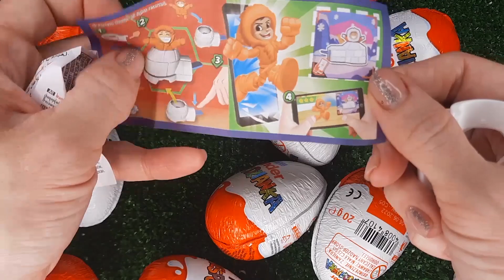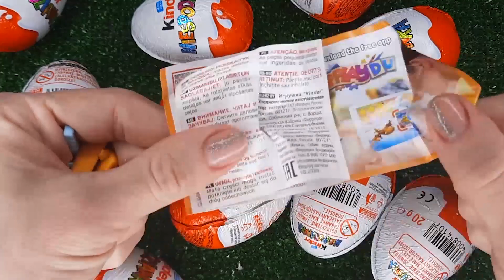NEW!!! 200 Yummy Kinder Joy Surprise Egg Toys Opening A Lot Of Kinder Joy Chocolate ASMR #4277